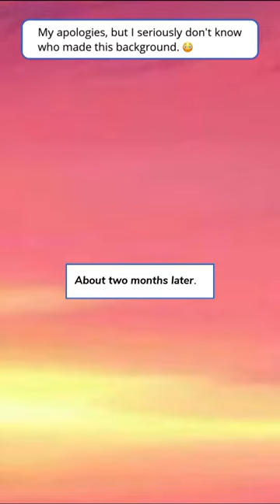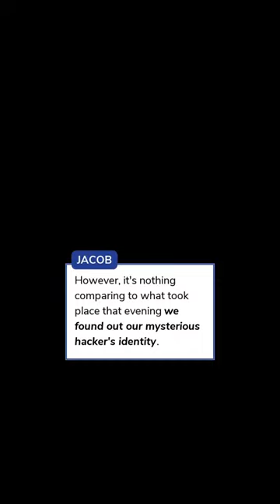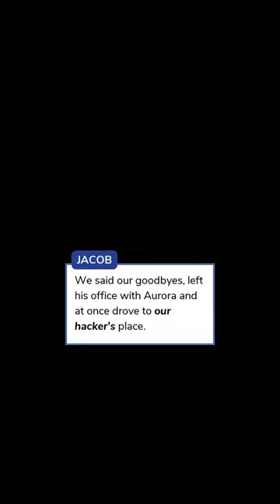Love Is A Fake (Part 35) Episode Choose Your Story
Love Is A Fake Episode 35

Is love really a fake? Well, it is for you now. So... Faking a relationship with the girl you barely know should be a piece of cake, right?

Credit: Julie B.